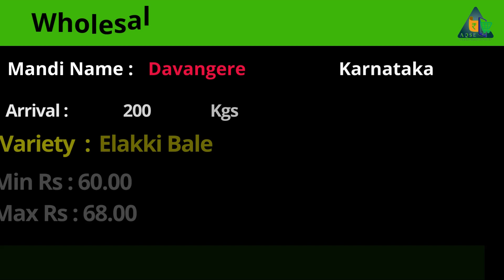Elakki Bale Rate | Pachha Bale Rate | ಬಾಳೆಹಣ್ಣು ಬೆಲೆ | வாழை விலை | केला कीमत | Karnataka Banana Rate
ಬಾಳೆಹಣ್ಣು ಬೆಲೆ | வாழை விலை | केला कीमत | AQSE | Banana Wholesale Mandi | Elakki Bale | Nendra Bale | Banana Price At Bangalore

Banana Wholesale Mandi
Banana Auction Price Report on 30/09/2023

Kindly Contact
AQSE Media
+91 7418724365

Elakki Bale Price | Nendra Bale Price | Nauti Bale Price | Pachha Bale Price | Karnataka Banana Market | Bangalore Banana Price | केला कीमत | ಬಾಳೆಹಣ್ಣು ಬೆಲೆ | வாழை விலை |